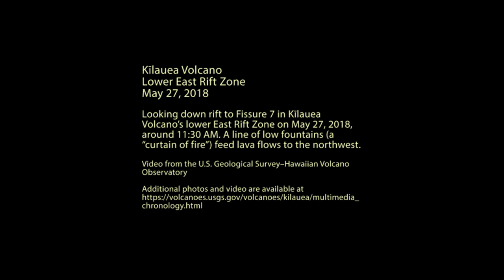Lava shoots from fissure No. 7 on May 27, 2018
Downrift view of fissure 7 and a line of low lava fountains on Kīlauea volcano's lower East Rift Zone on May 27, 2018.

Fissure 7 activity increased overnight, with lava fountains reaching 150-200 feet high and producing a large spatter rampart more than 100 feet tall.

The fountains fed a perched pahoehoe flow 20-40 feet thick, and a flow that ultimately turned south toward the coast.

USGS video